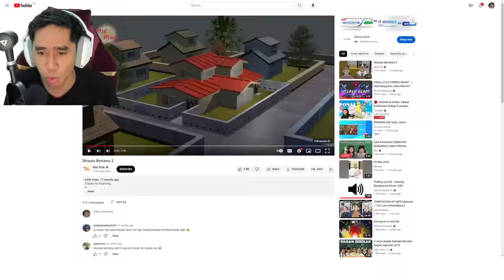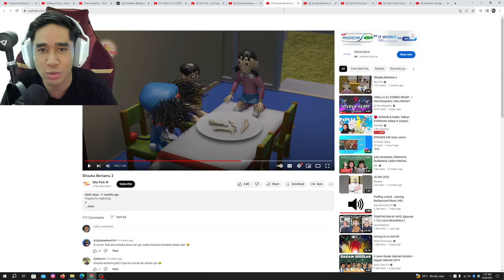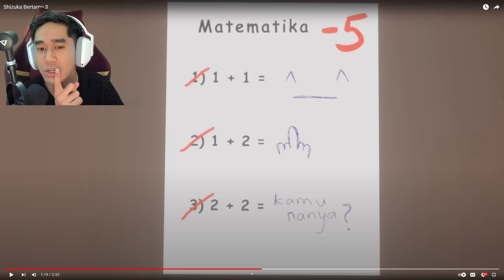SIZUKA KUAT BERAK DAN KENTUT 💩🤢 DORAEMON D4RKW3B (PART 2) 😂